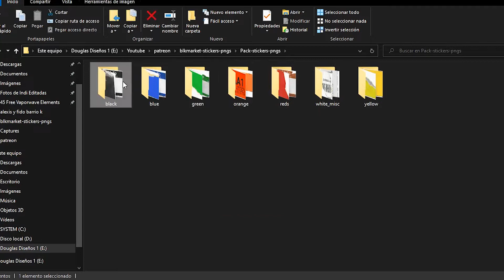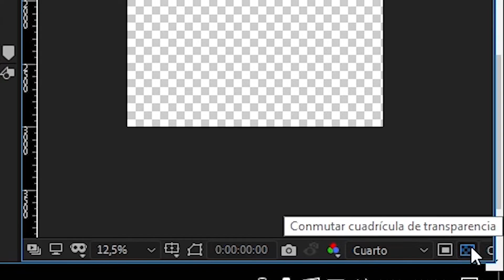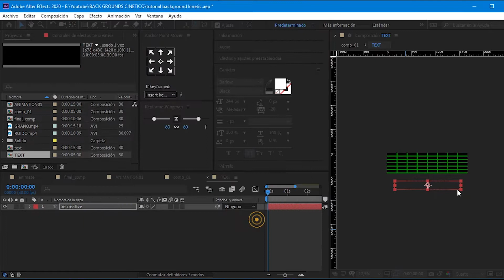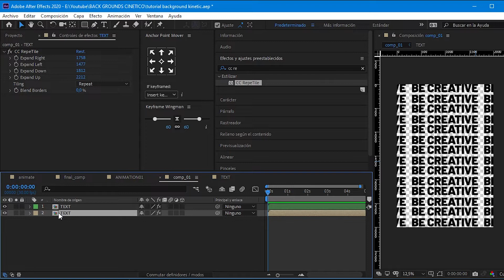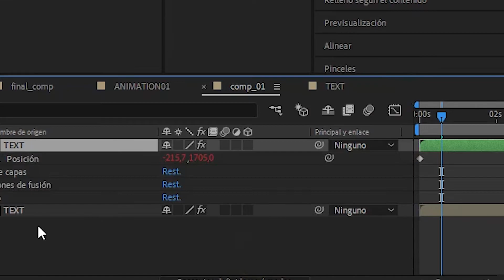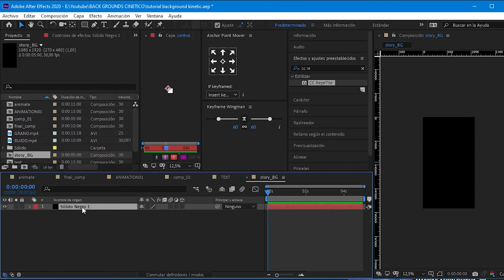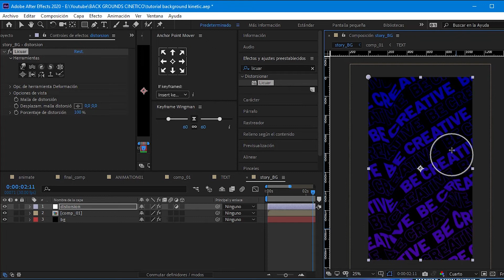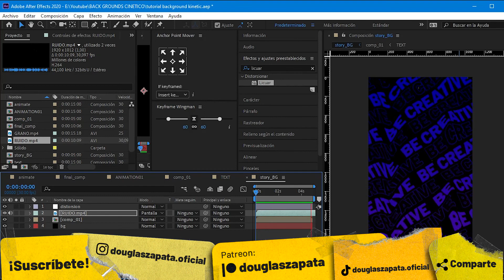¡¿Cómo crear backgrounds con títulos cinéticos en after effects!?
Te enseño a crear un background con textos cinéticos, en simples pasos. Este vídeo pertenece a una serie de vídeo dedicados a la animación de textos, textos cinéticos y demás.

Así vamos, les recuerdo que mi idea es contarte lo que haré y como lo haré, mostrarte las cosas que vaya tomando, mis ideas y demás ✅ En este canal encontrarás información relacionada con el mundo audiovisual, tips, tips, tutoriales, spot publicitarios, animaciones Llégale y suscríbete, dale un like y apóyame🔥🤗 Espera pronto más vídeos para mostrarte como lo hago.

Música: Phrase Prant - josh pan (Free Copyright Music) Youtube 100% Free Music.

Código de licencia: 19HYHDUWHL0VZVR1